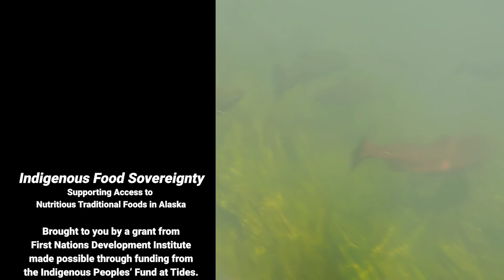Indigenous Food Sovereignty - Charlie Wright